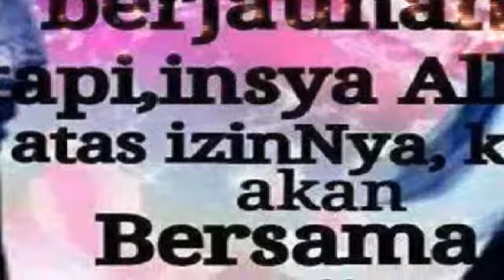VIDEO CLIP ERLINA LINA